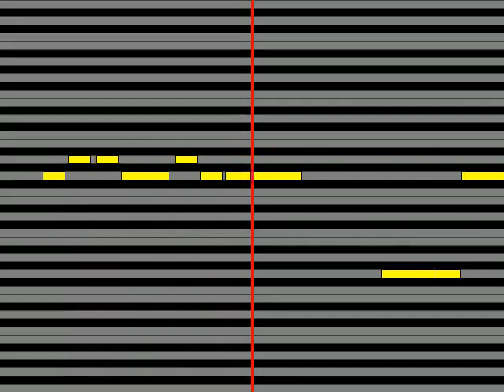【ガイドメロディ】 憂歌団 嫌んなった